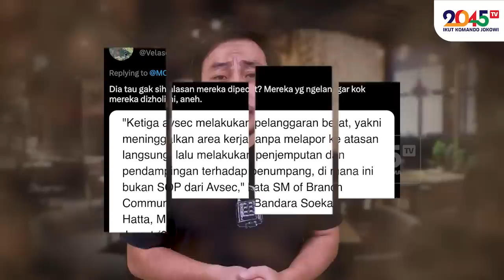Yusuf Muhammad: BAHAR SMITH MARAH PROTES 3 PETUGAS BANDARA DIPECAT ‼️ (Oke Dum #291)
Ngamuk-ngamuk Bahar bin Smith ke Angkasa Pura gak bakal menolong 3 mantan avsec yang cium tangannya !!